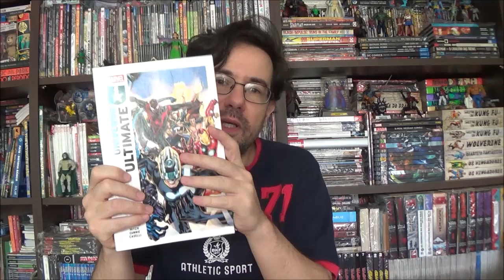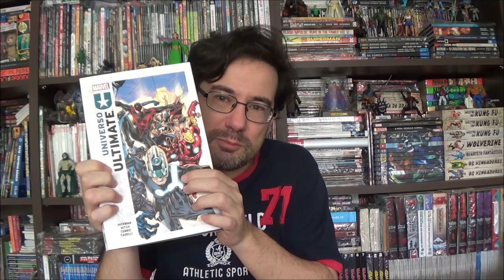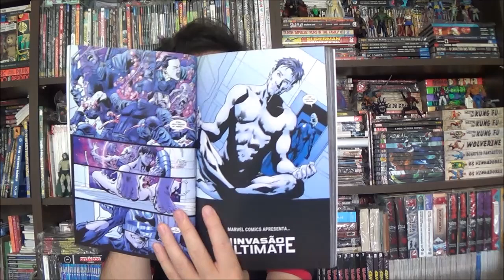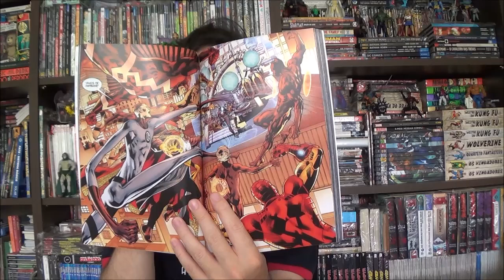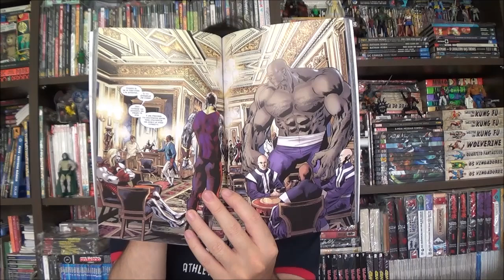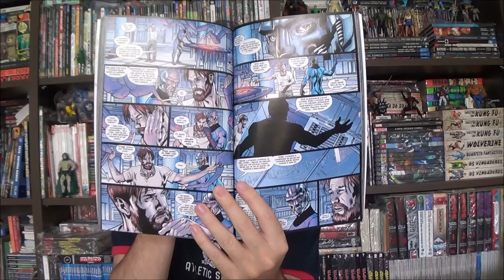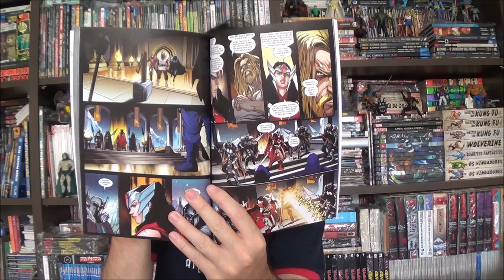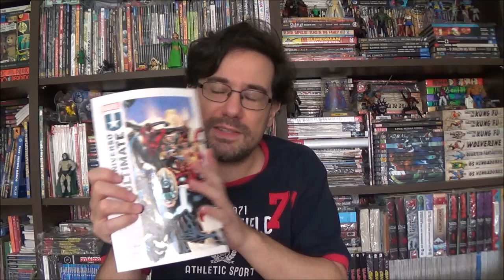Chapéu do Presto - Universo Ultimate por Jonathan Hickman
Bem-vindos a mais um Chapéu do Presto, no episódio de hoje apresento o novo Universo Ultimate, criação de Reed Richard e Jonathan Hickman.